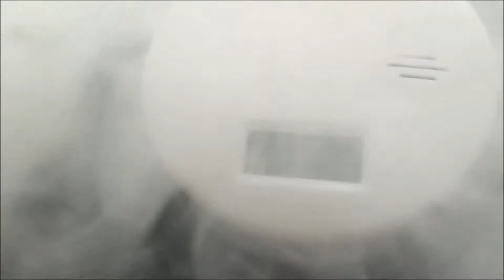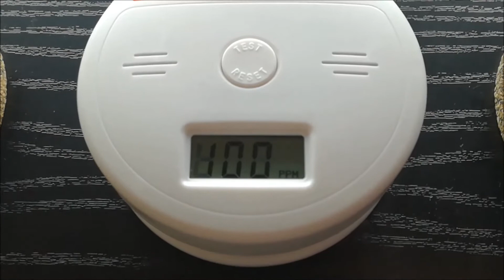CO TEST - Cig VS E-Cig / VAPE - Carbon Monoxide Test!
This is by no means a Scientific test, nor do i state that there are no harmful gasses from an E-cigarette or a Vape.

 - But Carbon monoxide (CO) is a colorless, odorless, and tasteless gas that is slightly less dense than air. It is toxic to hemoglobic animals (both invertebrate and vertebrate, including humans) when encountered in concentrations above about 35 ppm

More on danger on CO - The most common symptoms of CO poisoning are headache, dizziness, weakness, upset stomach, vomiting, chest pain, and confusion. CO symptoms are often described as “flu-like.” If you breathe in a lot of CO it can make you pass out or kill you.

Nobody should smoke, or start smoking, but likewise nobody should drink alcohol. // Living is Dangerous, nobody survived yet...